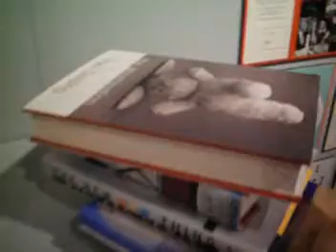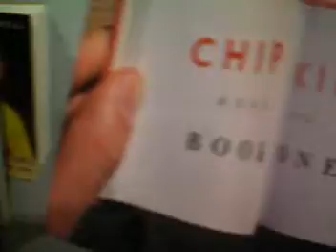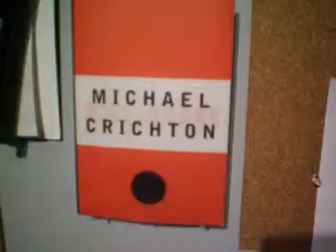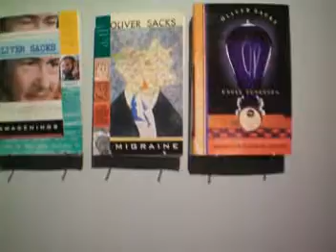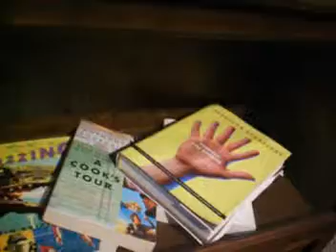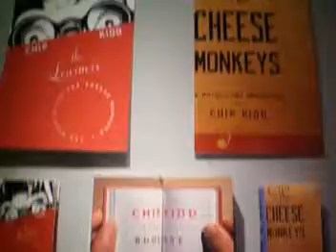Chip Kidd at Freyberger Penn State University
A world famous book designer, Chip Kid is having an exhibit of his book covers. Comments by the artist and Gallery Director Marilyn Fox.